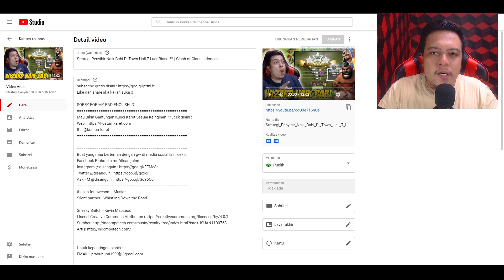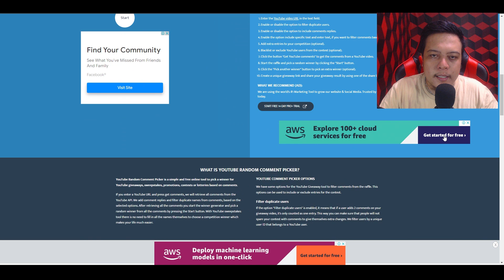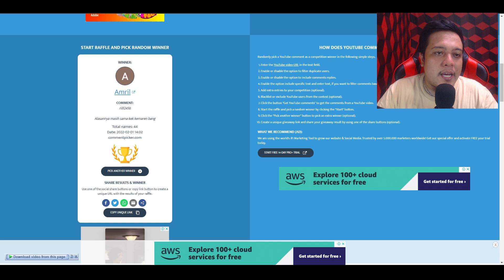AUTO BELI Latar Dan Hero Baru Spesial Imlek!!! | Clash of Clans Indonesia